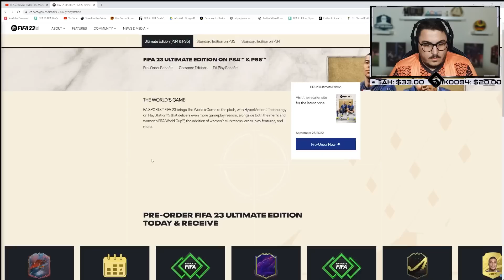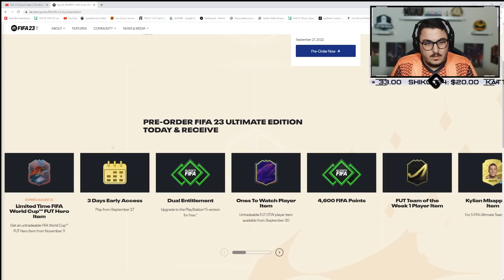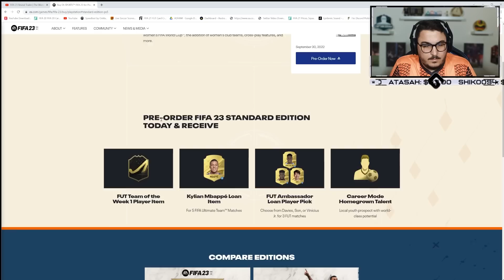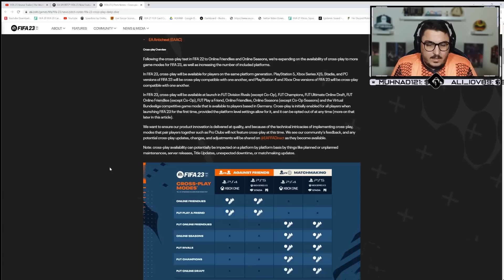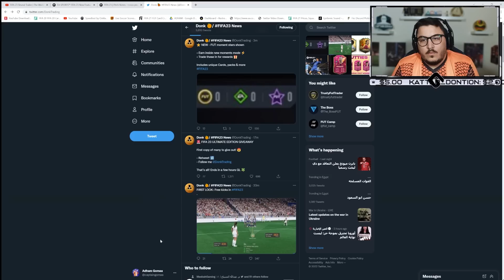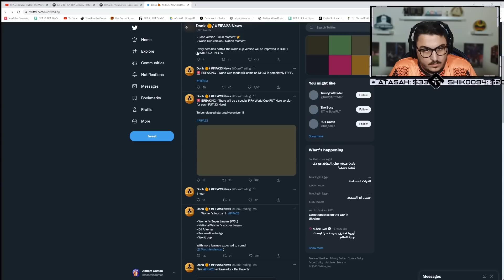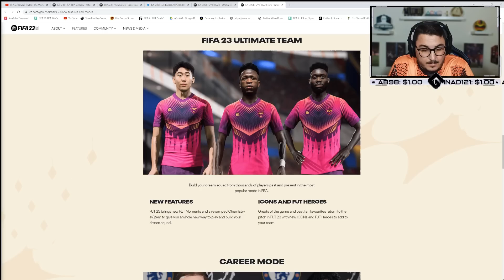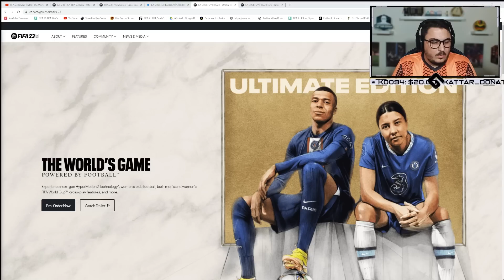رسميااااا الإعلان عن فيفا ٢٣🔥 - في عملة جديدة في الفوت🤩